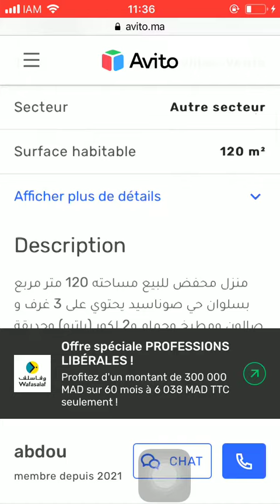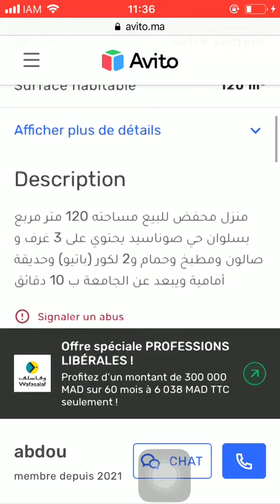House for sale #72 Nador , Huis te koop Nador , Maison à vendre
House for sale #72 Nador ,
Casa en venta Nador
Haus zu verkaufen Nador
منزل للبيع الناظور
Продажа дома Надор
Casa in vendita Nador
Vende-se casa Nador
売り出し中の家ナドール
待售房屋 纳祖尔
Hus til salg Nador
Satılık ev Nador
בית למכירה נדור
बिक्री के लिए घर नादोर
Продається будинок Надор
Hus till salu Nador